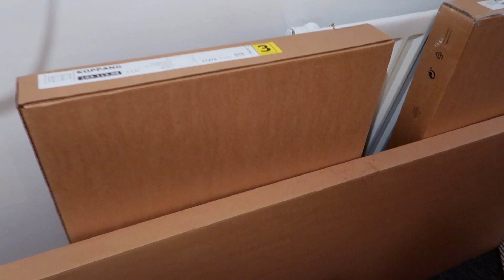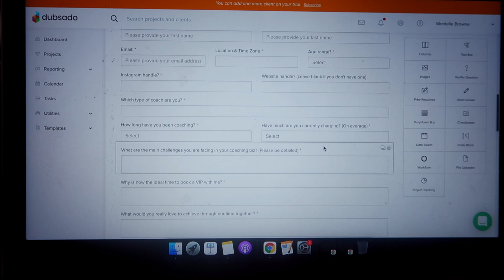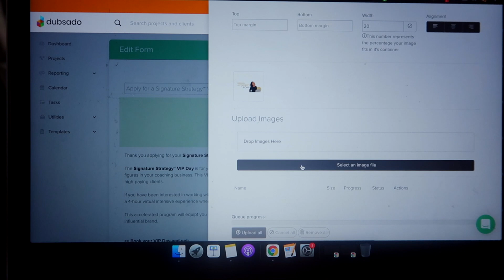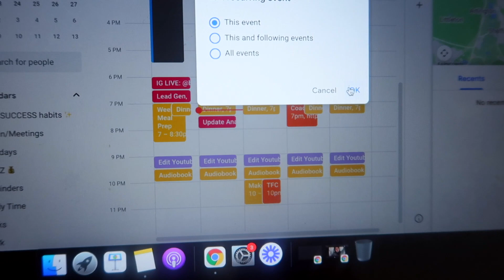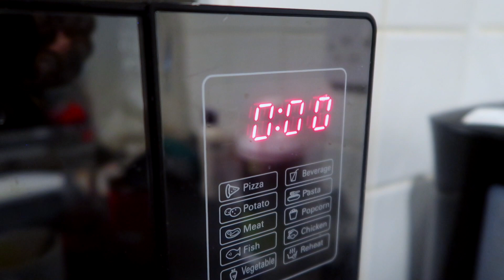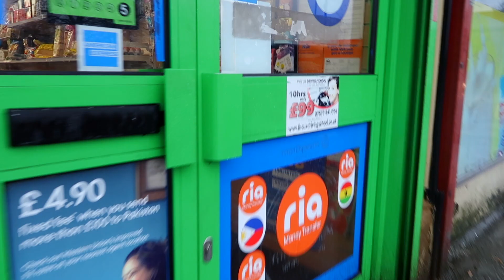WEEKLY VLOG | Working hard or hardly working? 🤭 Yoga dates, online business & open uni study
Creative INC book
4 Hour Work Week

➻ my camera (CANON G7X MARK II)
➻ my memory card
➻ joby gorillapod tripod
➻ 1tb external hard drive

𝐖𝐇𝐎 𝐈𝐒 𝐌𝐎𝐍𝐓𝐄𝐋𝐋𝐄?
Montelle is a creative entrepreneur coach, travel influencer, and international retreat facilitator. She is also the founder of 𝗕𝗿𝗮𝗻𝗱𝗬𝗼𝘂𝗿𝗜𝗻𝗳𝗹𝘂𝗲𝗻𝗰𝗲™. Her mission is to empower female entrepreneurs to tap into their unique abilities and build a profitable personal brand. Through her coaching, workshops and online content, Montelle provides actionable steps that help you break down limiting beliefs and go after the life you’ve always dreamed of.